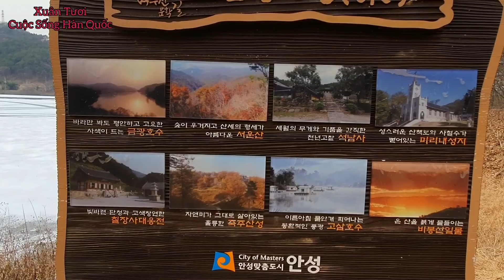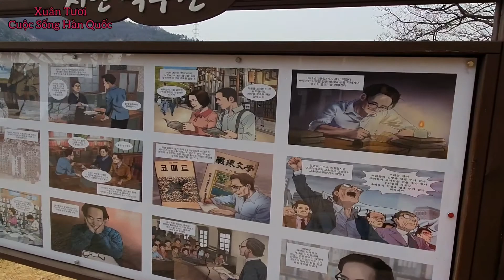Ngắm hồ nước đóng băng ở Hàn Quốc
Xin chào mọi người ! Hôm nay Xuân Tươi Cuộc Sống Hàn Quốc xin mời mọi người cùng xem video hai mẹ con mình vượt qua núi ngắm cảnh hồ nước đóng băng ở Hàn Quốc nhé.
Mọi người ơi khi xem video nhớ like và nếu đây là lần đầu tiên đến với kênh Xuân Tươi thì hãy bấm nút đăng ký kênh để cùng kết nối yêu thương và phát triển lâu nhé .Xin chân thành cảm ơn mọi người